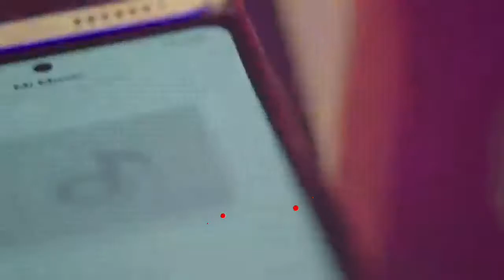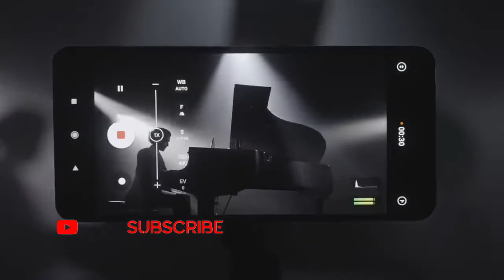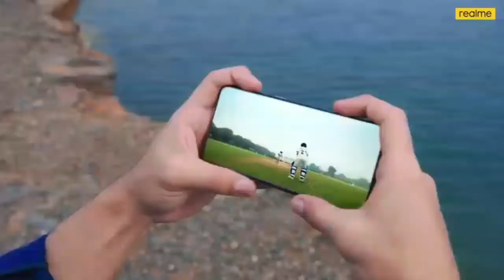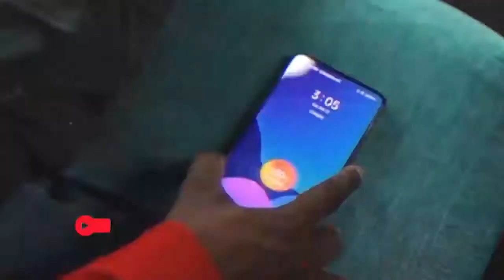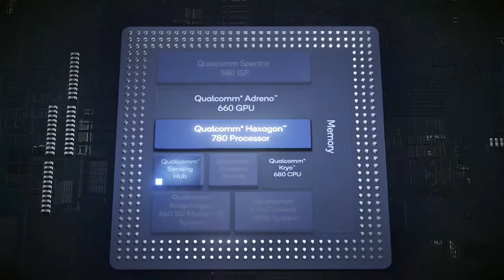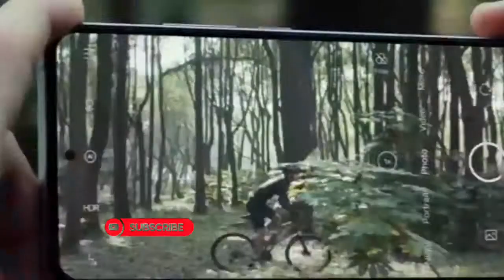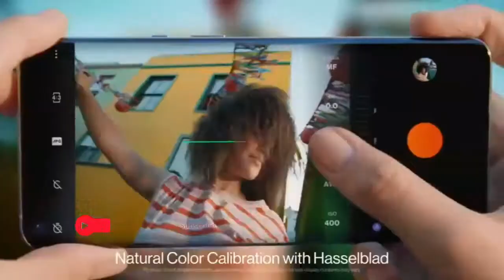Best Smartphones under 50000 | Best Phone Under 50k | Best phones under 30k | Smartphone Under 50k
Top5 Best Snapdragon 888 Processor Smartphones under 50000 | Best Phone Under 50k |Best Gaming phone

Mi 11 Ultra
google pixel 6 pro
iphone 13 pro max

  under 13 to 14k
samsung galaxy f22
Realem 8i
infinix note 11s
micromax in note2

  Under 50k
iphone 11
onepluse 9
iphone 12 mini
iphone 12
onepluse 9pro

  Under 27k
samsung g m52
poco f3 gt
mi 11i hiypercharge
onepluse nord2

  Under 13k to 14k
samsung f22
realme 8i
infinix 11s

  Under 15k to 20k
Moto edge 20fusion
Samsung Galaxy m32
realme 8
Redmi note 10 pro

QS888- 30k-50k
Xiaomi 11t pro
Asus rog 5
Iqoo 7 legend
oneplus 9rt

best 16k phone
samsung M32
realme 9i
redmi note 10s

Best smartphones,
best 888 snapdragon phone,
best 888 snapdragon under 50000,
best 888 processor mobile,
best 888 smartphone,
best 888 processor phone,
best 888 processor mobile under 40000,
snapdragon 888 phones under 50000,
5g phones under 50000,
snapdragon 888,
best phone under 50000 tech burner,
best phone under 50000 camera,
best camera smartphone under 50000 in india 2022,
best camera smartphone under 50000 in 2022,
best smartphone under 50000 december 2022,
best phone under 50000 december 2022,
best phone under 50000 english,
best phone under 50000 telugu,
best phone under 50000 to 60000,
best mobiles under 50000 telugu,
best phone under 50000 taka in bangladesh,
best upcoming smartphone under 50000,
best phone under 50000 in pakistan video wali sarkar,